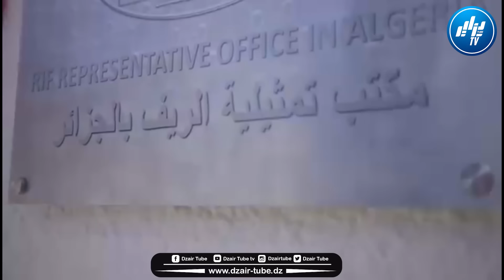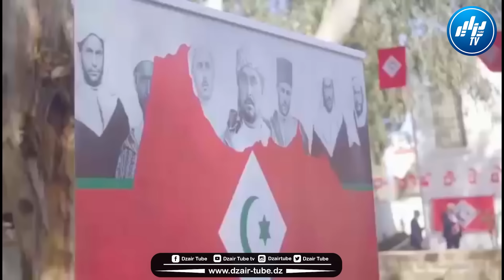عاجل..الحزب الوطني الريفي يفتح مكتبا له بالجزائر مكة الثوار تكريسا للمسار السياسي والديبلوماسي للحزب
شاااعد.. عاجل.. ضربة قاضية للمخزن.. الحزب الوطني الريفي يفتح مكتبا له بالجزائر مكة الثوار تكريسا للمسار السياسي والديبلوماسي للحزب